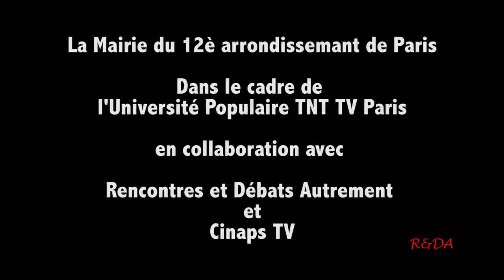Le Burnout "mal du siècle 2è partie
Dans le cadre de l'Université Populaire TNT TV Paris, en collaboration entre Rencontres et Débats Autrement et CINAPS TV, à la mairie du 12è arrondissement de Paris, LE BURNOUT "mal du siècle" avec Marie-France Hirigoyen et Jean-Claude Delgènes, 2ème Partie